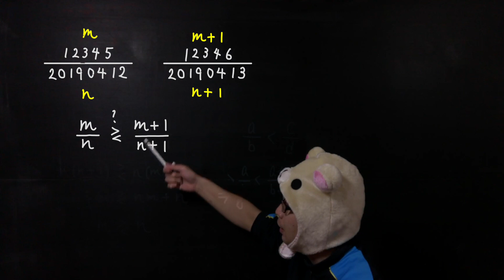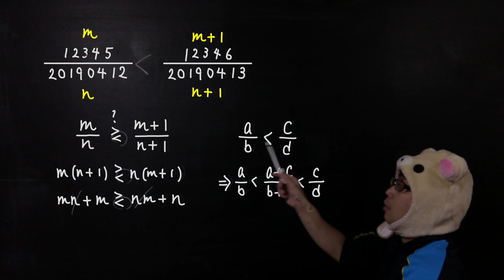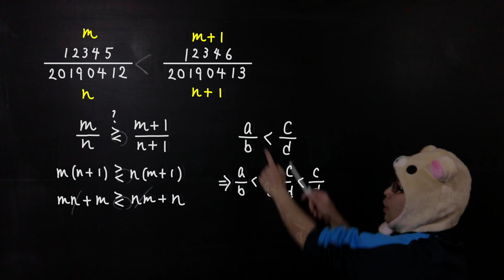大きいのはどっち？【1分間クイズ】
式変形チャンネルでは、勉強目的で数学の動画をアップしています。